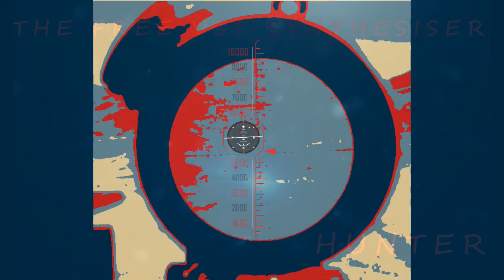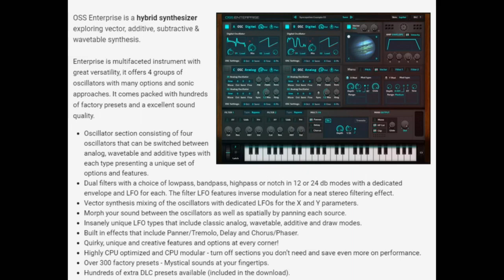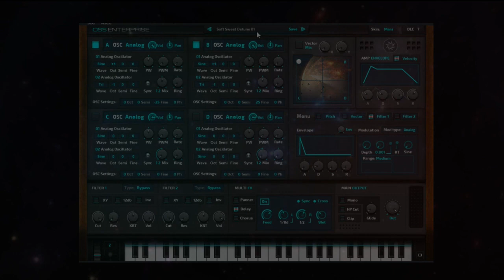FREE VST SYNTH OSS ENTERPRISE SOUND DEMO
THIS SYNTH IS GREAT FOR PADS AND BELL LIKE SOUNDS -ANYTHING AMBIENT